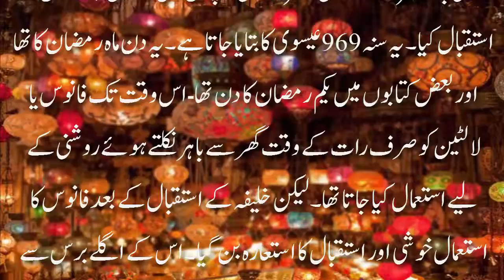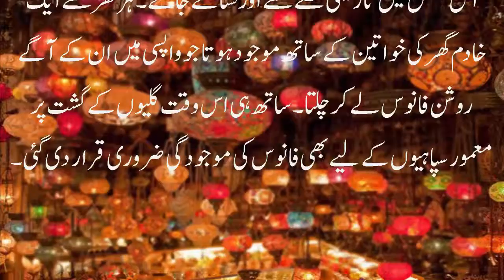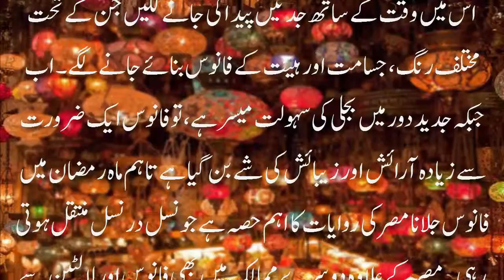Mahe Ramzan Me Fanoos Se Chiraghaan Karny Ke Riwat | Dilchusp Story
Mahe ramzan me ek khas riwat hoti hay js me Fanoos se chirgha kia jata hay, bhd se logo ko is ka ni pata k ramzan me fanoos ka use q kia jata hay aur is riwat ka mtlb kia hay, to aaj ke is video me ap Ramzan e mubarak me Fanoos se chiraghaan k bary me jany gay.

Regards:
Nabisha's Corner